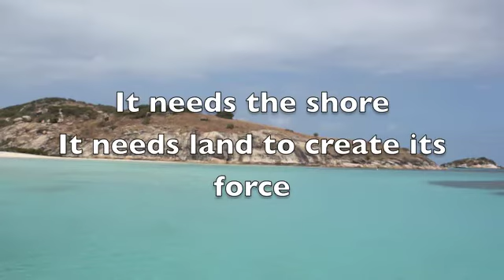The Ocean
A short poem about the inspiration the Ocean has given me and how it reflects on life in general, The journey is the same throughout life, we all need others to bring us to a true reality and give us meaning, strength and courage.